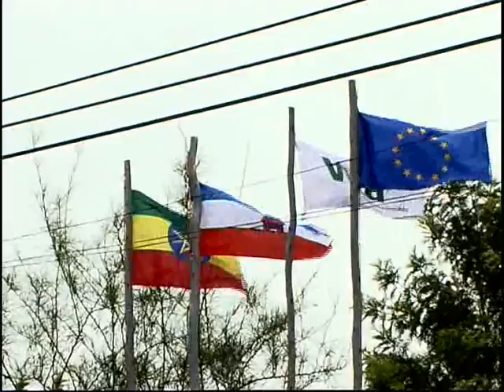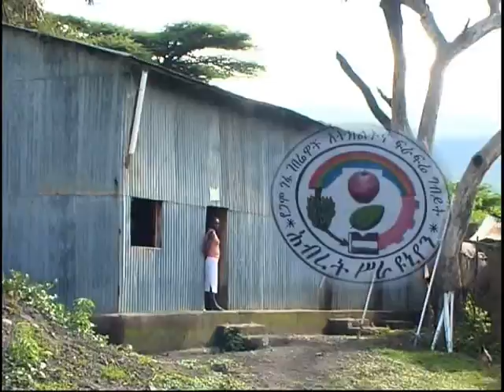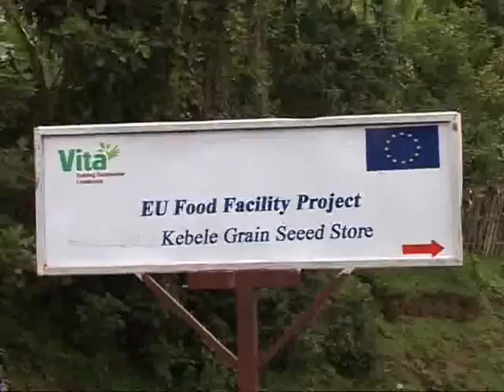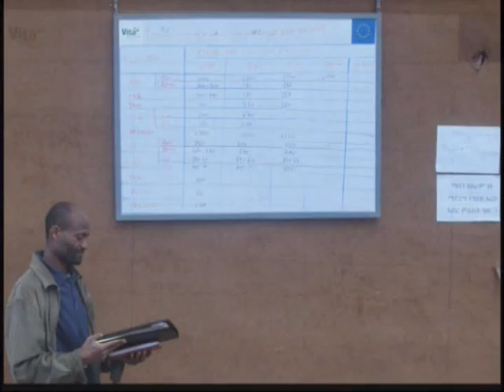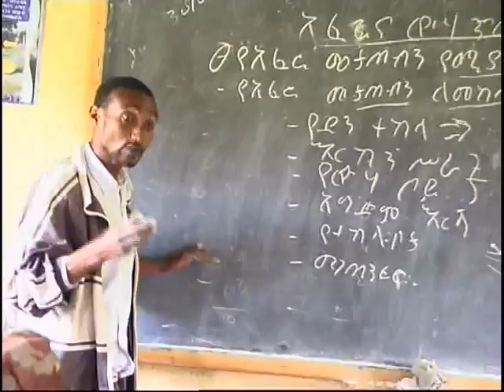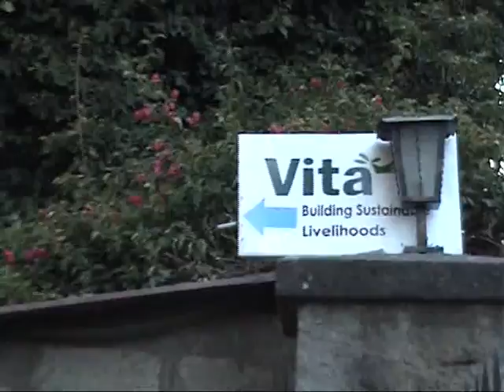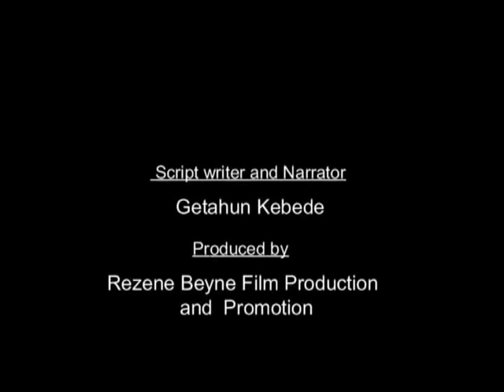Ethiopia: Improved Agricultural Technology for Food Security and Poverty Reduction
A short video detailing Vita's work in Ethiopia, focusing on the improved agricultural technologies that Vita provides in its work.